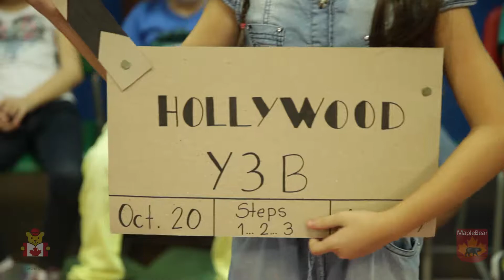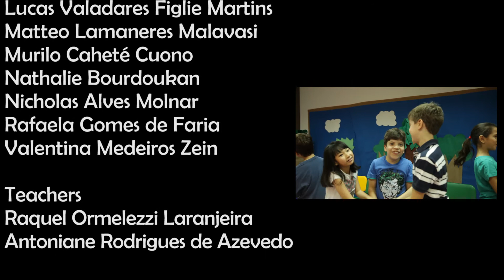MAPLE BEAR CHÁCARA KLABIN - Assembly 2015 - Year 3B